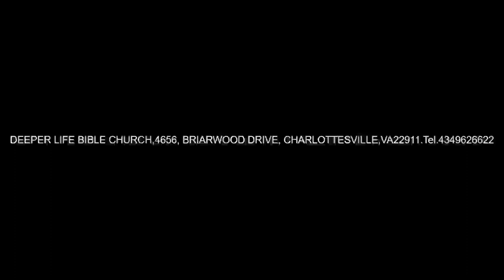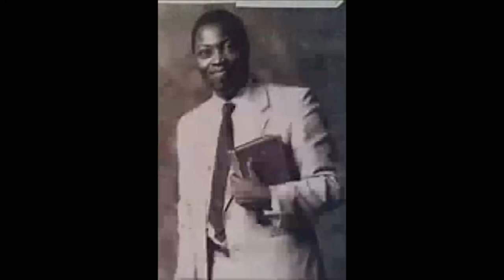PLANTING THE SEED OF DESIRABLE FUTURE - PAS W F KUMUYI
Deeper Life Bible Church Charlottesville,Virginia , USA Sunday evening , house fellowship @ 401 11th. Street, NE, Building C; Unit C13 - C28 charlottesville.( 5.0O pm)